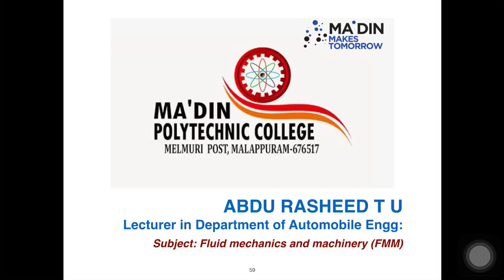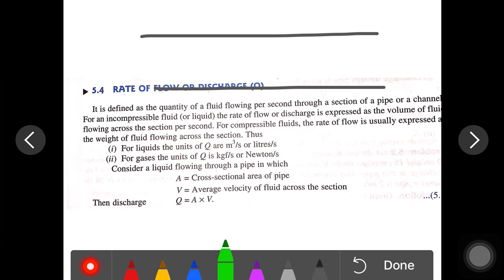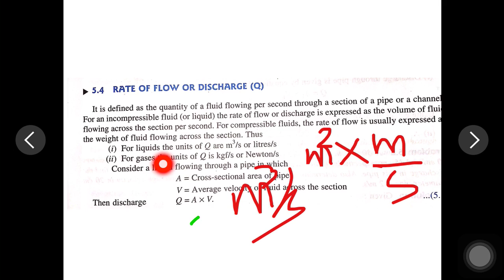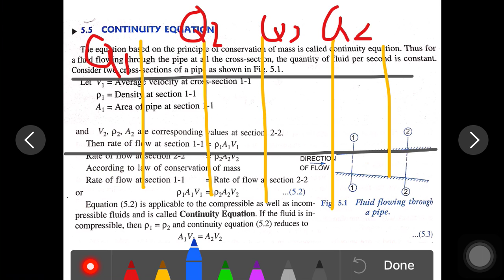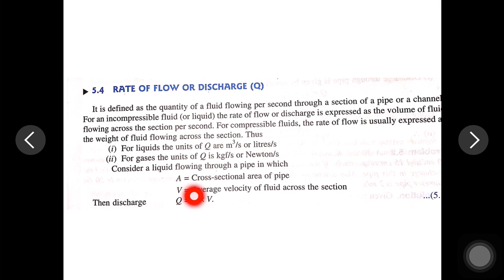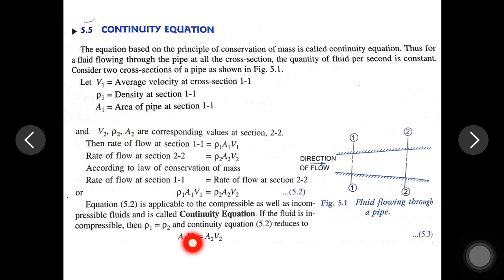FMM | MODULE II | PART 2